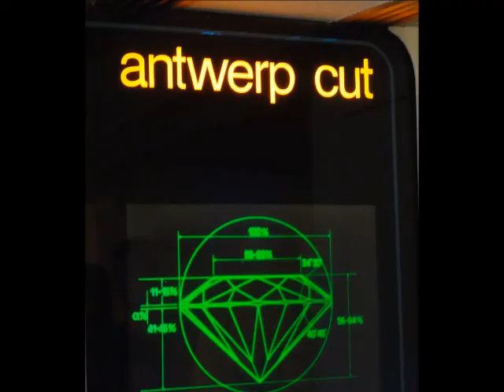NDSU Study Abroad Group Picture Video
A  picture slide showing the exotic and impressive scenes in Europe from a study abroad trip available only through NDSU's Center for Global Initiatives.